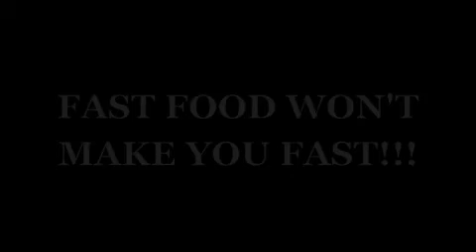PSA SF STATE Project Freshman Year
Fast Food Won't make You Fast